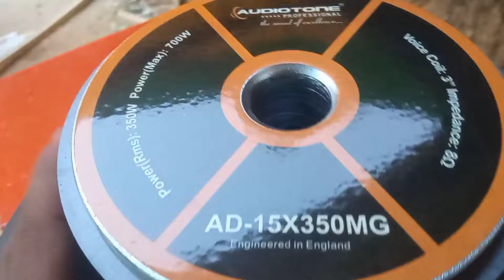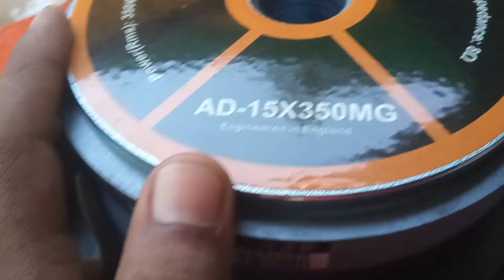Audiotone 15inch 350watt speaker unboxing, review, price & details.